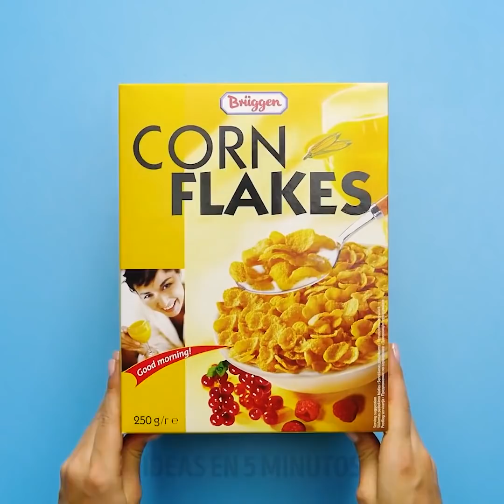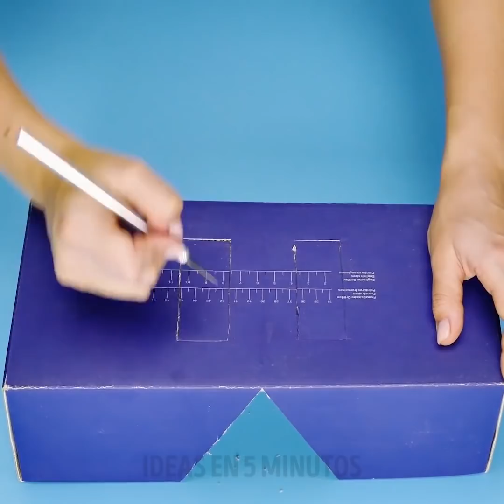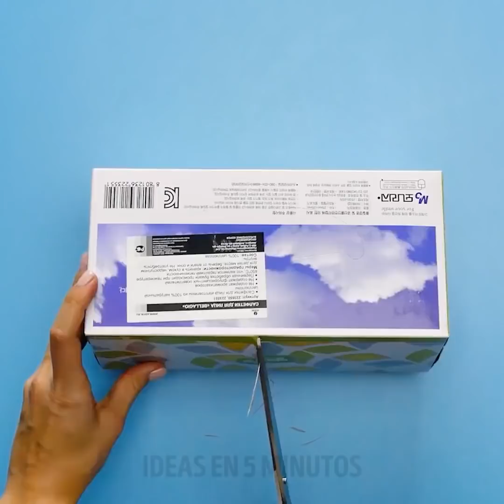40 CONSEJOS MARAVILLOSOS PARA MANTENER TU CASA LIMPIA Y ORGANIZADA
CONSEJOS DE ORGANIZACIÓN PARA UNA HABITACIÓN PEQUEÑA
Recientemente hubo un verdadero caos en mi habitación, ya que no sabía cómo organizar todas las cosas que tengo. Si te encuentras en la misma situación y la cantidad de varias cosas ha alcanzado niveles peligrosamente altos, mantén la calma y mira nuestro video. ¡Comparto muchos consejos increíbles sobre cómo organizar el guardarropa, cómo hacer varios artículos de almacenamiento en muy poco tiempo y más! Si tienes muchos zapatos y cajas de zapatos, puedes convertir las cajas en un estante para zapatos. Es una forma barata de organizar todos tus zapatos. ¿Tienes muchos productos de maquillaje y belleza? Tengo una idea perfecta! Puedes crear un organizador cosmético giratorio con bandejas para hornear, cajas de plástico y gemas de vidrio. Mira una forma brillante de reutilizar una taza de yogurt y reducir la cantidad de desechos. Puedes organizar tu cajón con ropa interior usando estos vasos de plástico. ¡Encuentra un tutorial en un video!
Me encanta la siguiente idea, ya que es la mejor manera de almacenar joyas. Todo lo que necesitas es un marco y corchos de vino. Encuentra el tutorial en nuestro video. Además, puedes hacer diferentes organizadores para cosméticos, zapatos, ropa de cajas de cartón. Recicle las cajas de cereales y haz organizadores de escritorio con cajas de cereales. Pega 3 cajas y cubre con papel decorativo. Será un organizador genial para papelería y cuadernos. Una idea más rápida para hacer un organizador de papelería con rollos de papel higiénico vacíos. Toma una caja de zapatos y papel de envoltura de pegamento del color que desees. Usando una pistola de pegamento caliente, colóqucala dentro de rollos de papel higiénico vacíos y pégalos y envuélvelos en cualquier tela que desees.
Los cajones de almacenamiento rodantes de bricolaje debajo de la cama son la mejor manera de almacenar artículos si no tienes suficiente espacio en tu habitación. Además, sería un reemplazo perfecto para una cómoda para guardar ropa. Todo lo que necesitas es colocar seis cajas de almacenamiento (dependiendo del tamaño de debajo de la cama) usando pegamento caliente y dejar que el pegamento se fije. A continuación, coloca las ruedas giratorias y ¡listo!
MARCAS DE TIEMPO:
00:09 zapatero de bricolaje
02:19 Organizadores de cartón
04:26 Cómo reutilizar cajas de cereales
08:44 Organizador de joyas
09:11 Bricolaje debajo de la cama cajones de almacenamiento rodantes